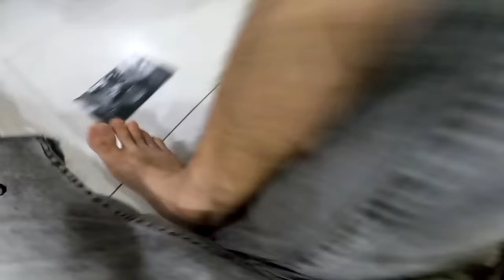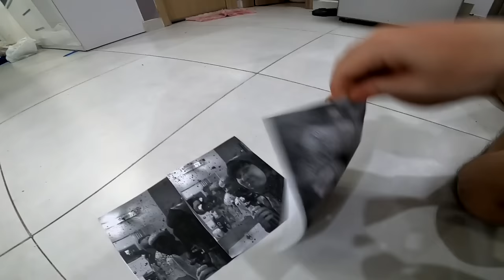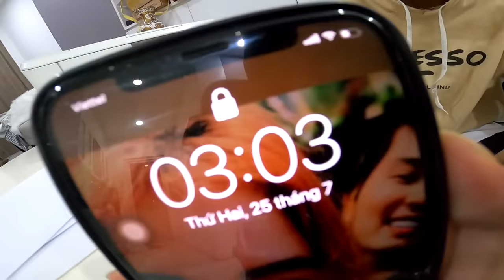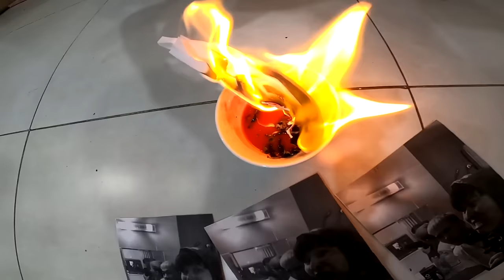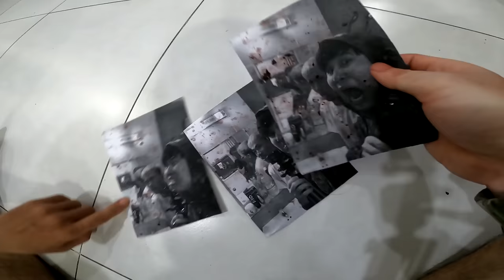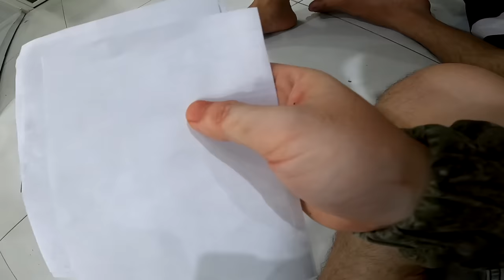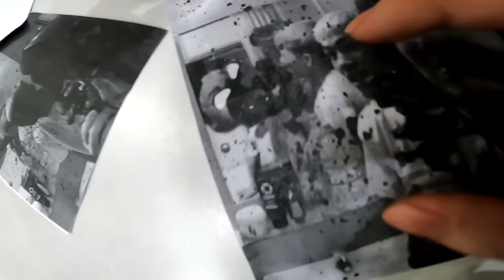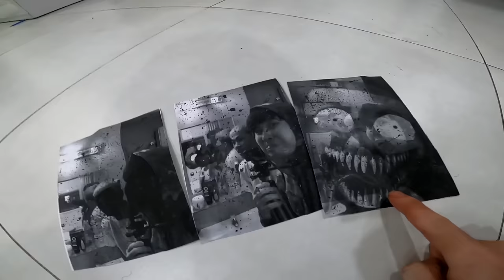Chụp Hình AMANDA THE ADVENTURER Vào 3 Giờ Sáng Và Cái Kết ( KINH KHỦNG NHẤT TỪ TRƯỚC TỚI GIỜ )